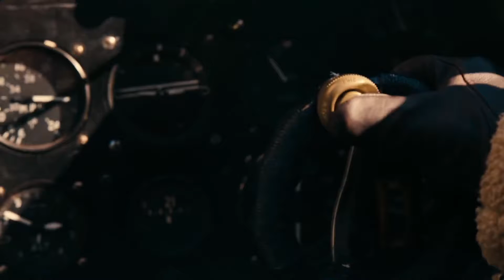Dunkirk (2017) Movie Clip | No Turning Back Scene HD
Dunkirk "No Turning Back" Scene! Enjoy!

Welcome to MovieClipsHD! Watch only the best scenes, clips and moments from superhero movies, and more!

I post new content daily and only post movie clips and movie clip compilations from top rated movies.

I am trying to grow my channel and that requires YOUR HELP.